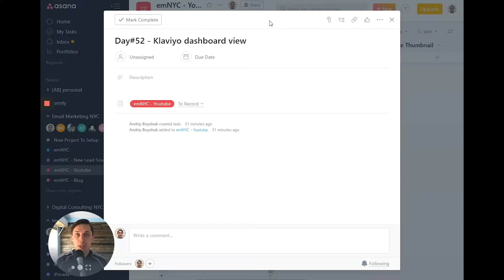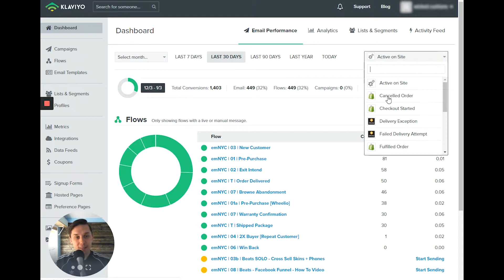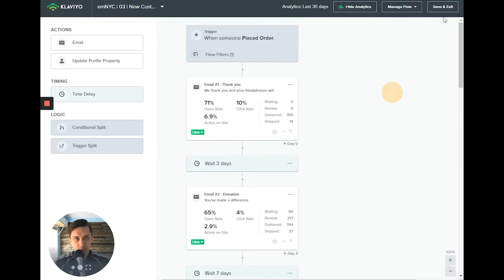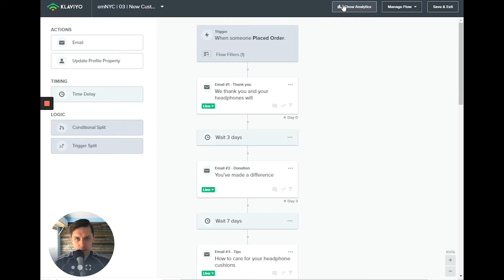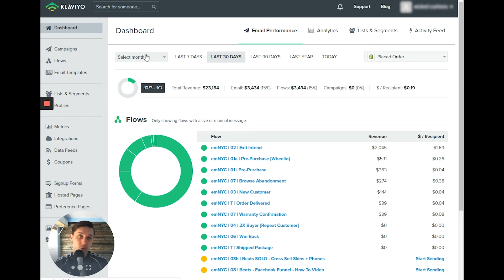Klaviyo Dashboard View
In this video, I will show you how to see different data in Klaviyo dashboard.